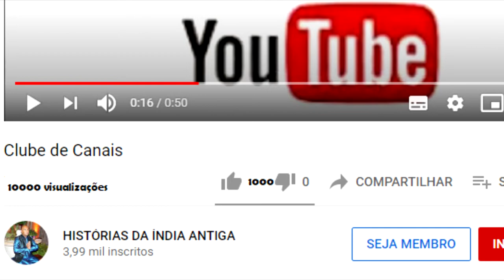O QUE SUBODIRAY FEZ APÓS SER CANCELADO PELA SOCIEDADE